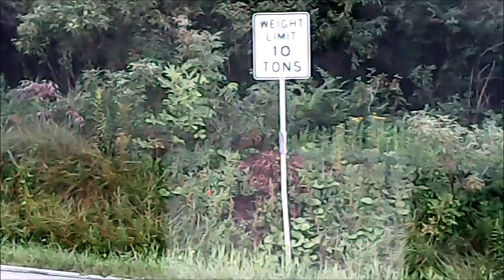Camping at Rv Village Resort. Mercer Pa Day 1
Couple days camping at RV Village Resort in Mercer PA. Also meet up with some members of the Facebook group Western Pennsylvania family campers for a meet and greet Saturday at noon.